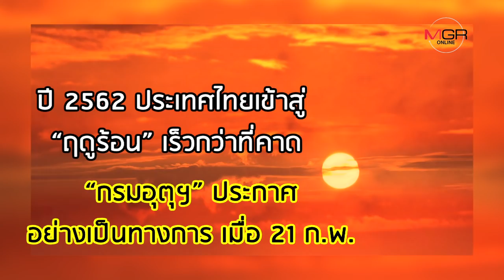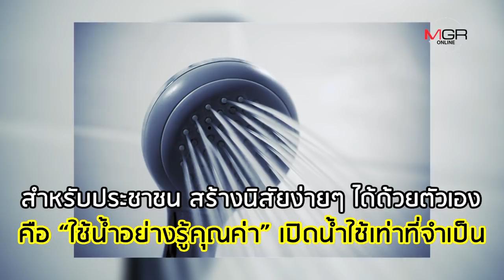‘ภัยแล้ง’ ภัยเงียบ ฟาดเรียบทั่วไทย ถึงเวลาคนไทย ร่วมใจฝ่าวิกฤต